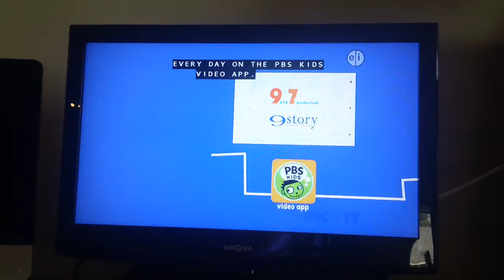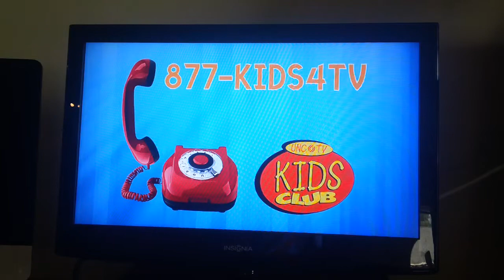PBS Kids Program Break August 14 2017 (UNC-TV)